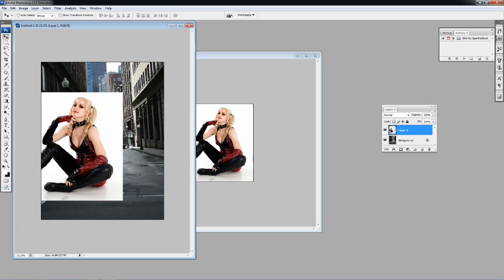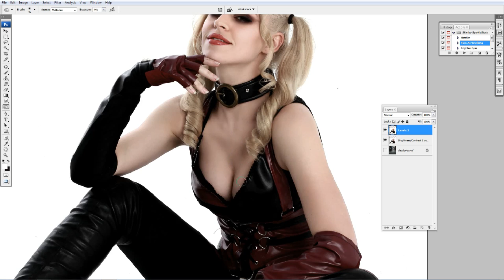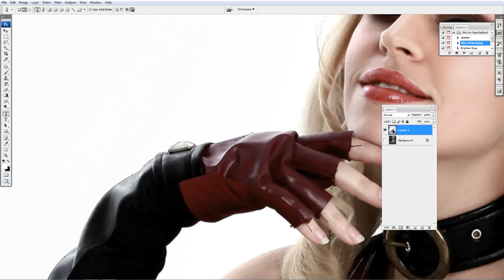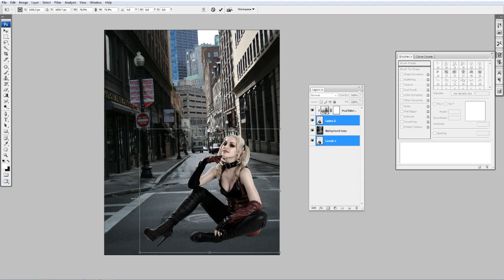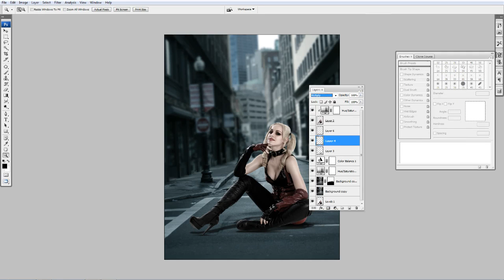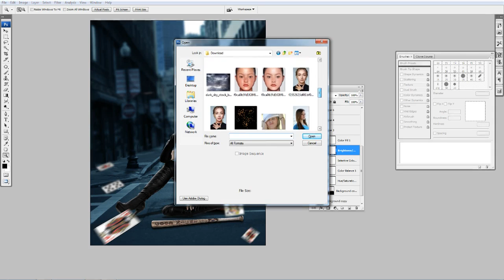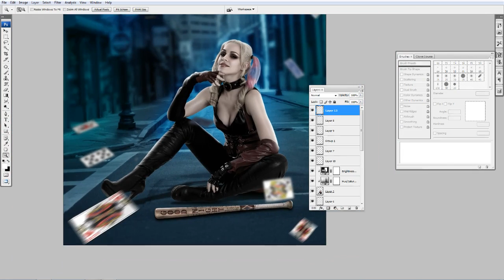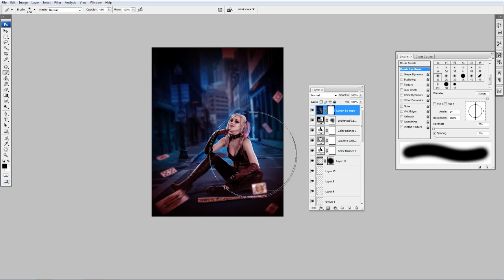Photoshop Tutorial | Photo Manipulation Change Background